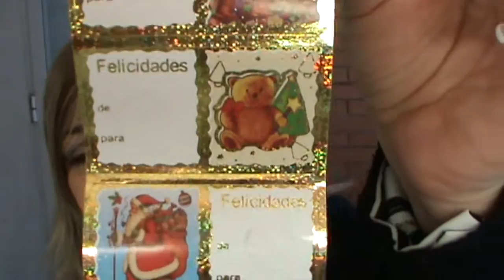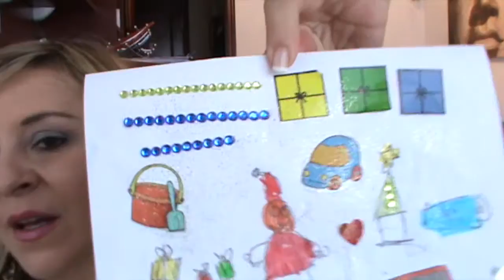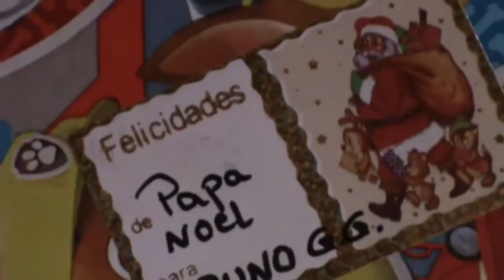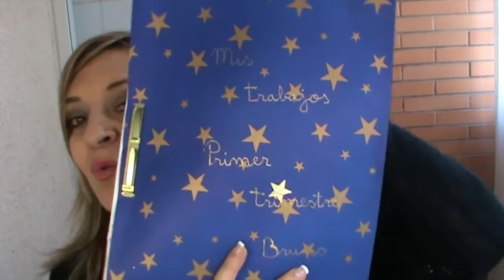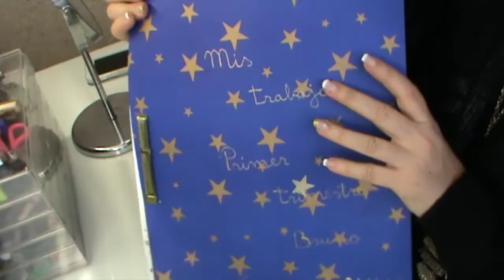VLOGMAS23 ENVOLVIENDO REGALOS